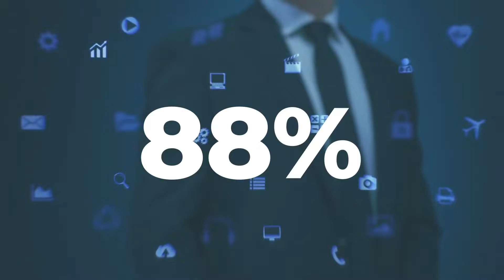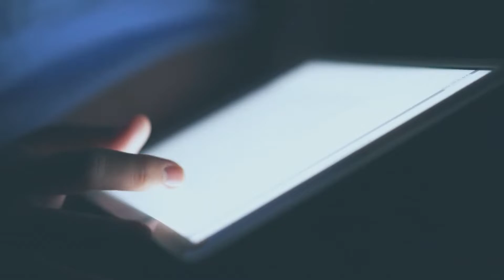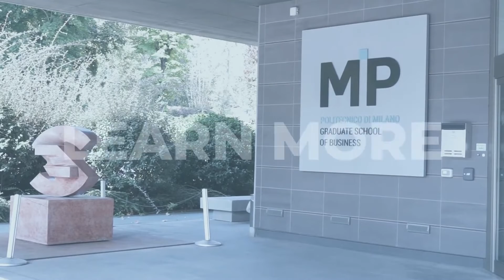IMCYM - International Master in Cybersecurity Management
Thanks to POLIMI Graduate School of Management’s International Master in Cybersecurity Management, our students will gain theoretical and practical experience in using complex data systems and a critical awareness of the challenges caused by the data generation processes and by cybercrime and cyberattacks; they will become experts in the field, helping companies securing their consumer’s data, constantly attacked by privacy breaches.